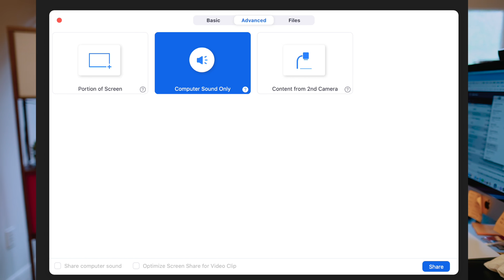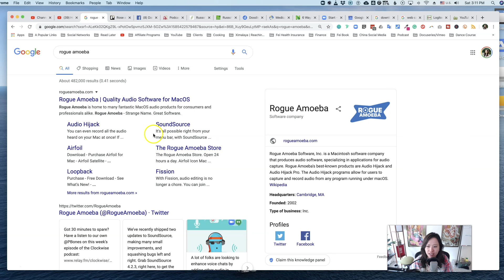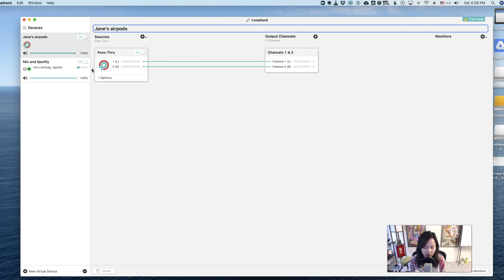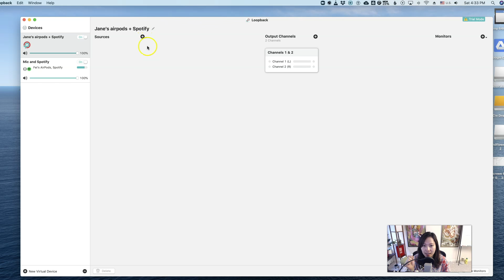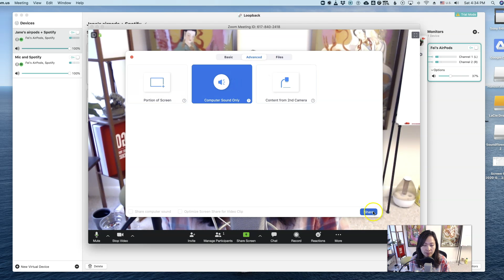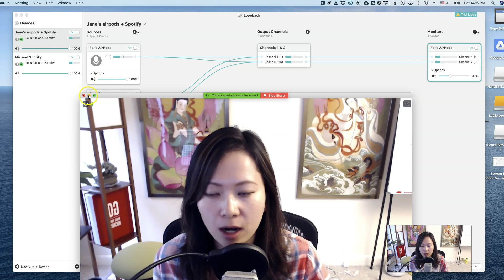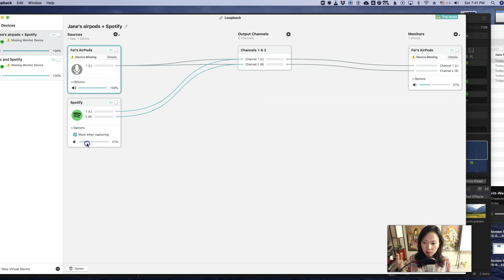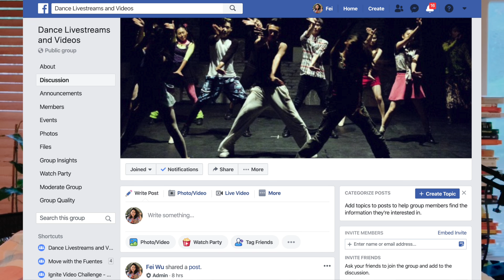How to zoom with music and microphone for dance class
IMPORTANT: Hi everyone, before you purchase Loopback, it's really important to test using their 20-min trial. It works for me using Spotify and Airpods. However, I understand not everyone has those devices and that particular setup (with other headphones, speakers, music programs, combinations and quality of sound may vary). Do NOT purchase Loopback until you test things out. Otherwise, you will need to work with Loopback for a refund which may cause more trouble and delay.

For AirPods, one of our viewers suggested the following detailed steps, hope this helps!
- Log into Loopback with set up described in this video
- Choose Share Screen | Share Computer Sound
- Wear AirPods to listen to music
- Playing Spotify on laptop
- Choose "Built-in Microphone" (Mac computer) - do NOT choose AirPods as the microphone

Now to test this setup, you can record it on your phone (if you use your laptop for this setup).

I'll be researching for other solutions as well - hopefully I'll find a decent free tool soon. :)

I create video tutorials for creative and fitness entrepreneurs to help them build their online business and community. Every bit helps!

In this video, we show you step-by-step, how to zoom with music and microphone for dance/yoga/fitness class

Zoom.us audio conferencing only allows one audio channel. It works decently well for either your voice or your music. As a Zumba/dance/yoga/fitness instructor, it'll be difficult for your students to hear you when teaching your class with music.

Why? Because your voice is competing with music on the same channel. While there are inconvenient alternatives that might work - such as speaker louder or play the music quietly, or purchase an external karaoke machine with a mic and speaker, it'll be difficult to manage a live-stream class with so many hardware and equipment.

This tutorial gives you the lightest and yet most effect setup, allowing music (Spotify, iTunes, etc.) and your voice to travel and manage through two separate audio channels.

Purchase AirPods (Pro)
or regular AirPods

TOOLS to improve your Zoom and online lesson audio and video quality (watch this video tutorial

►Logitech webcam 1080p

►Xenvo Pro Lens for iPhone

►Tripod options:
Mactrem professional camera tripod with ball-head
AmazonBasic lightweight tripod (60-inch) or (50-inch)
Manfrotto travel tripod
Bendable tripod such as

►Studio lights:
Neewer two-pack standing light kit
Neewer ring light kit

►Room lights:
BrightTech LED room light
BrightTech Maxwell shelf floor lamp

Hope this helps! Keep spreading the love.

If you teach dance on Zoom, please consider joining this public in the free group to share your lessons and schedules with fellow dance students

►Donate and Support Feisworld Media (YouTube, podcast, tools and resources) is free and takes my team and me more than a hundred hours a month to research, record and produce, and hundreds of dollars to sustain. If you find any joy and value in what I do, please consider becoming a Member and supporting with a donation of your choosing, between a cup of tea and a good dinner

What is Feisworld?

Sign up for the Feisworld newsletter to receive articles, podcasts and videos created for independent creators like you